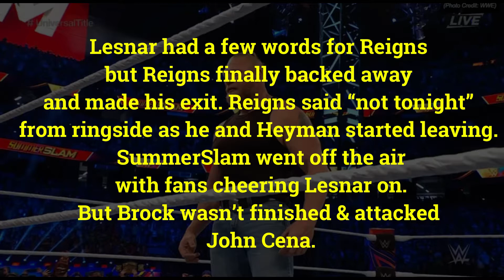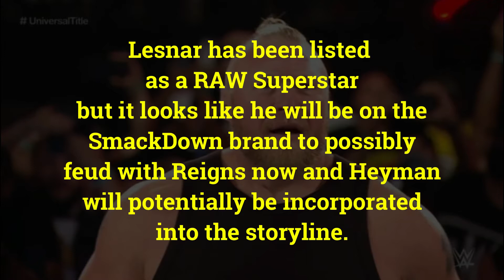Brock Lesnar WWE return at Summerslam 2021! Off Air attacks John Cena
Brock Lesnar has finally returned to WWE.
Tonight’s WWE SummerSlam main event saw Roman Reigns retain the WWE Universal Title over John Cena after a back & forth match. After the finish, Reigns stood tall with the strap as Paul Heyman joined him in the ring. The celebration was quickly interrupted as Lesnar’s music hit and the Allegiant Stadium went wild for the return of The Beast.

Lesnar marched to the ringside area and stood on top of the steel steps, staring Reigns down. A furious Reigns watched from the ring as Heyman looked shocked and worried, with his mouth hanging open. Lesnar entered the ring and smirked, staring Reigns down and looking over at Heyman, who was now at ringside.

Lesnar got closer and had a few words for Reigns but we couldn’t hear what he was saying. Reigns finally backed away and made his exit as fans booed. Reigns said “not tonight” from ringside as he and Heyman started leaving the ringside area. Lesnar turned and raised his arms to each side of the crowd as they cheered him on. SummerSlam went off the air with fans cheering Lesnar on.

Lesnar has been listed as a RAW Superstar but it looks like he will be on the SmackDown brand to feud with Reigns now.

There is no word on when the Lesnar vs. Reigns match will take place, but we will keep you updated. The big question now is what will happen with Heyman, who was still serving as Lesnar’s manager when he left WWE after WrestleMania 36 in 2020. Heyman linked up with Reigns while Lesnar was away.

Lesnar has been away from the company since dropping the WWE Title to Drew McIntyre at WrestleMania 36 in 2020. His contract expired in the summer of 2020, but this return indicates that he has re-signed.

Brock Lesnar destroyed John Cena after Saturday’s WWE SummerSlam pay-per-view went off the air at Allegiant Stadium in Las Vegas.

Lesnar then laughed a bit and looked down at Cena before making his exit. He marched to the entranceway and looked back at the ring one more time before heading to the back.

Other news:

RK-Bro (Randy Orton and Riddle) defeated AJ Styles and Omos  by pinfall to become the new WWE Raw Tag Team Champions

Damian Priest defeated Sheamus  by pinfall to become the new WWE United States Champion

Returning Becky Lynch defeated Bianca Belair  by pinfall to become  the new WWE SmackDown Women's Championship

Charlotte Flair defeated Nikki A.S.H.  and Rhea Ripley by submission  Triple Threat Match to become new WWE Raw Women's Championship